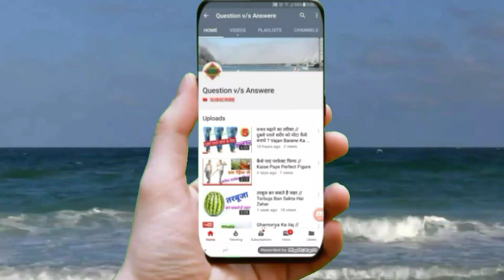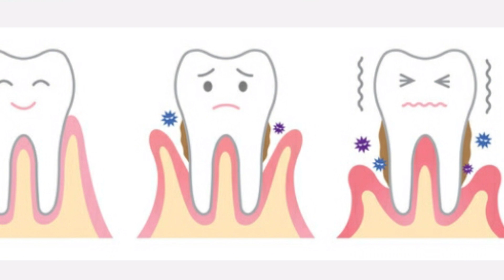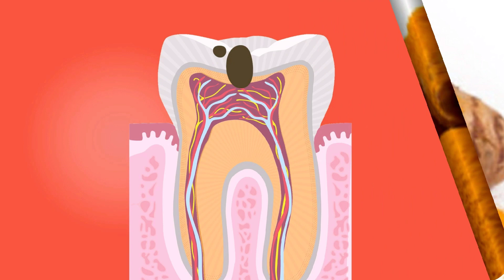दांत दर्द का घरेलू इलाज // Dant Dard Ka Gharelu ilaj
Title : -  दांत दर्द का घरेलू इलाज // Dant Dard Ka Gharelu ilaj

Hallo dosto main hu samir question v/s answere mein apka swagat hai .

About this video : -  hallo friends dant dard ka gharelu ilaj ke baaren mei jaan lijiye jo ki har insaan ke liye zaroori hota hai . Turant dant ka dard ko dur karne ke liye ye video ko dekhiye .

short in video : -

1-  dant dard ka desi ilaj .
2-  dant dard ke liye gharelu nuskhe .
3-  dant me dard ka ilaj .
4-  dant dard ka ilaj in hindi .
5-  dant dard ka turant ilaj .

sehat se sambandhit video mai banata hu . Yeh channel par main gharelu upay ki dwara ilaj karne ka tarika batata hu .